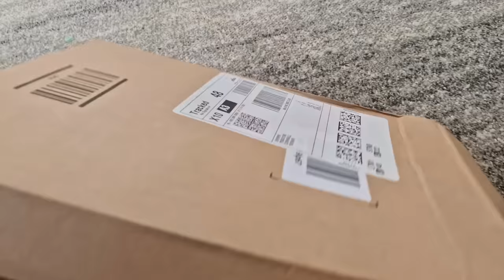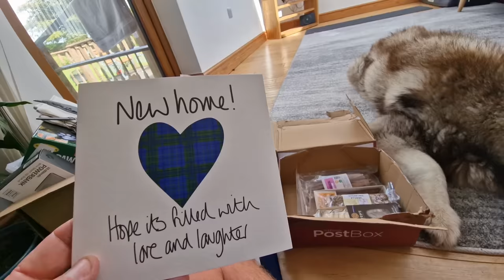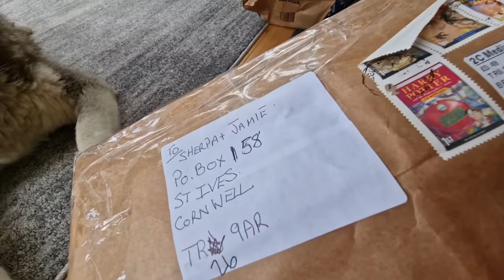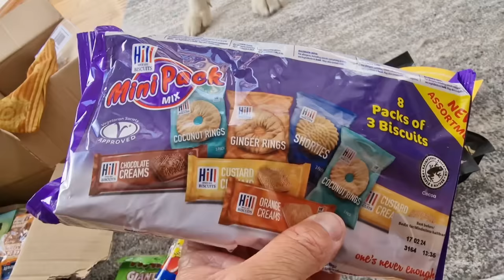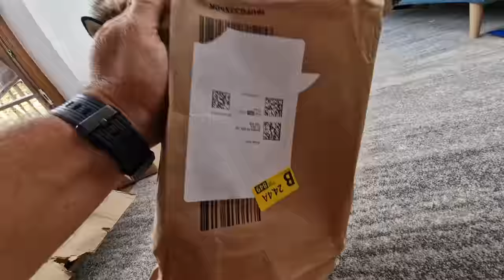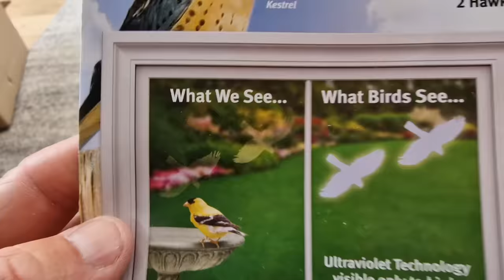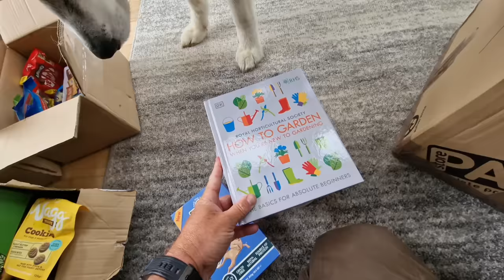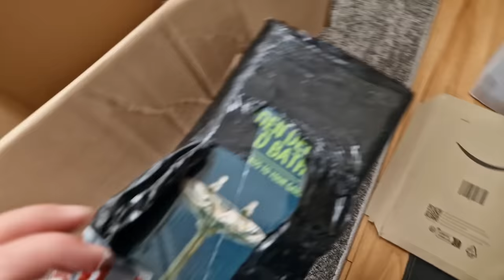Sherpas Gifts, A Very Lucky Husky | Part 2